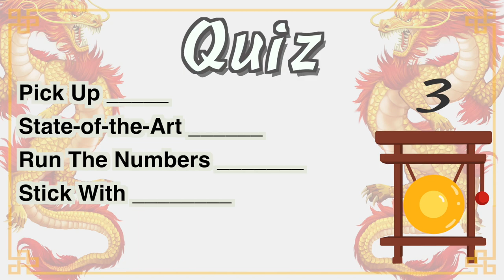Learn Colloquial English with Short Stories ”The Coffee Maker“| 英文口語學習 - 小故事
American Idioms and colloquial phrases for intermediate and advanced English learners

I tell a short story using idioms and colloquial phrases and then translate into basic English.

This story is about "The Coffee Maker"

Phrases used in this story:
-Pick Up
-State of the Art
-Run The Numbers
-Stick With